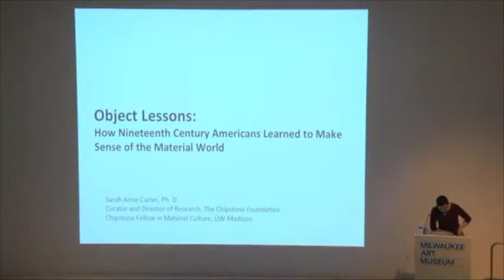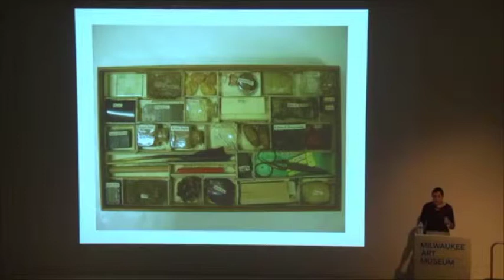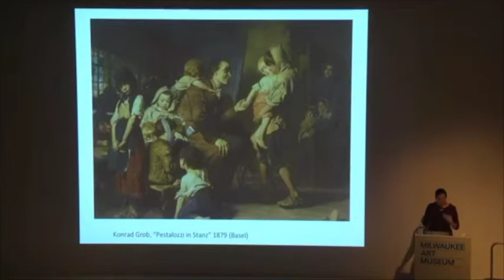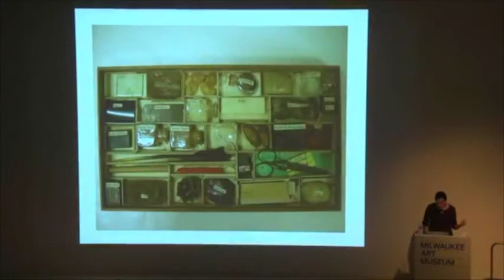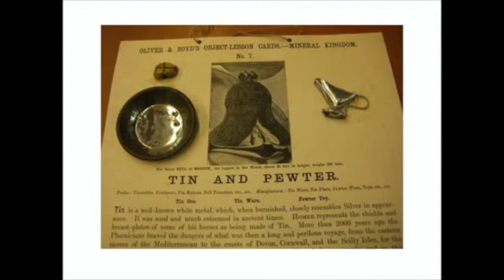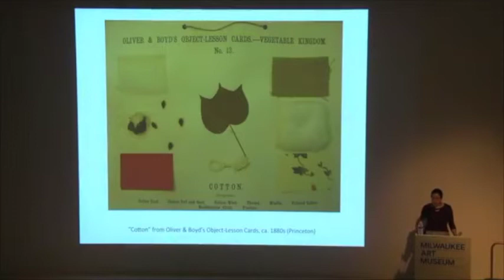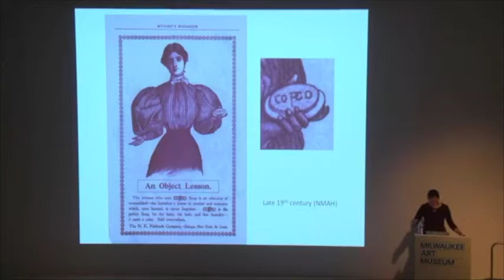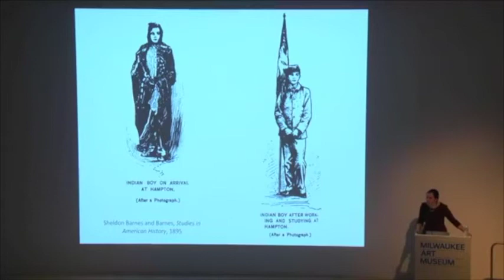Object Lessons Book Talk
On September 30, 2018, The Milwaukee Art Museum, Boswell Book Company, and the Chipstone Foundation co-hosted a book talk with Dr. Sarah Anne Carter to discuss her new publication, Object Lessons: How Nineteenth Century Americans Learned to Make Sense of the Material World.

Dr. Sarah Anne Carter, the Curator and Director of Research at the Chipstone Foundation, introduced the key questions driving Object Lessons, including, "What happens when we think of objects and images as ideas, as a part of intellectual history? How do these ideas continue to shape the ways we talk about reasoning, identity, and belonging in modern American life?"

for more information on the book.